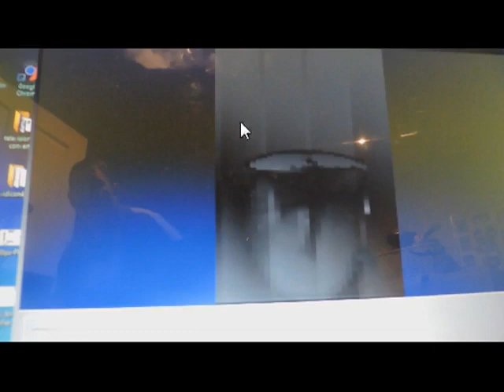The cyclops multi system b/w camera early testing focus 32 line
Testing the camera in the Vidicon's Target circle ,i did a few early tests  to see if i could focus any thing might see me looking into the lens up side down., 32 line not using all the frame yet .